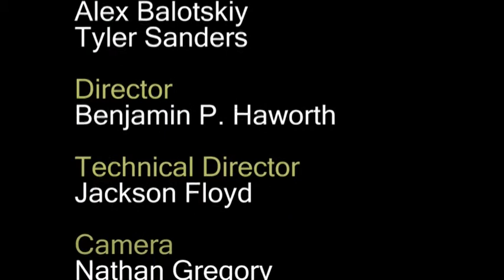Trinity Forum: George M. Wilson (Part 3)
Trinity Forum staring film aesthetician George M. Wilson. Hosted by Tyler Sanders and Alex Balotskiy.